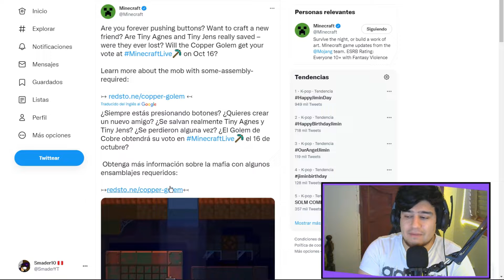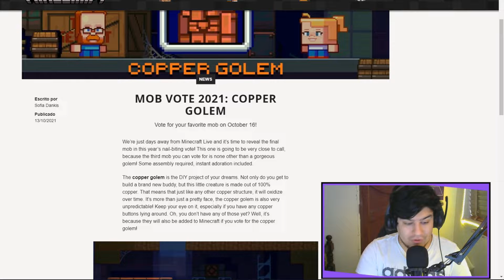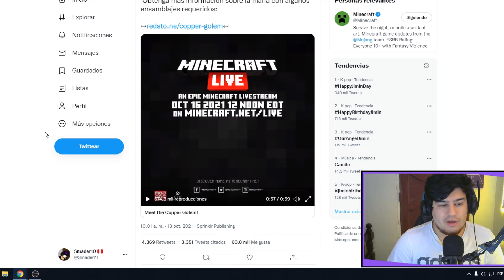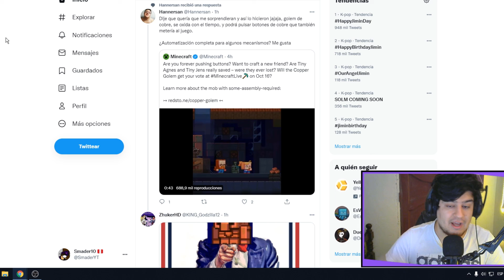VIDEO REACCIONANDO A COPPER GOLEM | MINECRAFT LIVE 2021